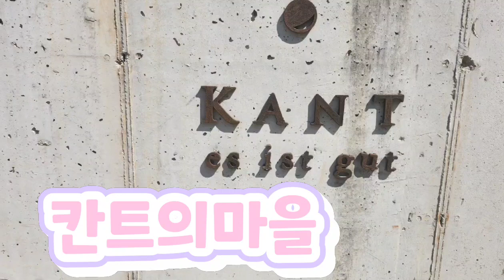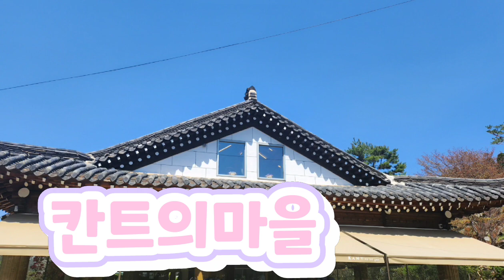예쁜카페를소개합니다/칸트의마을/하모니커연주/모란동배/선혜가불러용💞💞💞